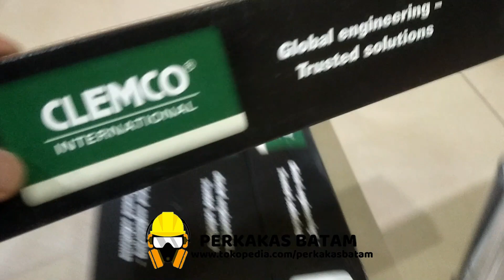CLEMCO Blasting Nozzle No 6 CTSDX 50 CLEMCO NOZZLE BLASTING CTSDX-6/50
link order